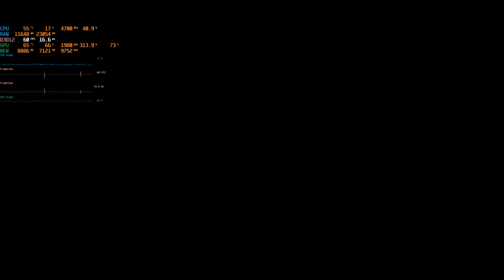Assassin's Creed Valhalla "Siege of Paris" 11